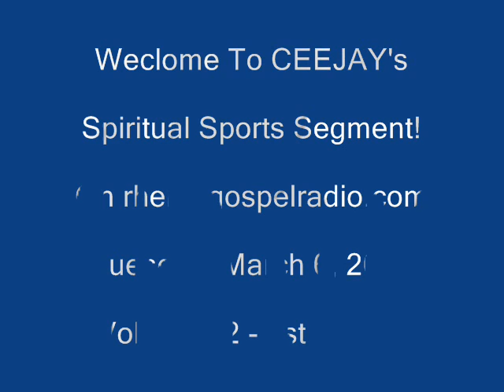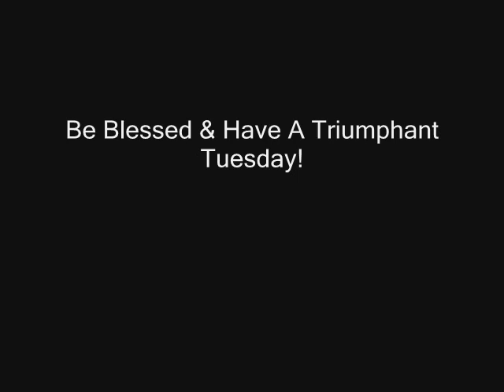Spiritual Sports Segment(NBA,NCAAM,NCAAW,Arian Foster)3-6-12_1st Edition, Vol. 92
Sports updates on rhemagospelradio.com with a spiritual twist & an encouraging word with CEEJAY!  Today's segment features round one scores in the NBA, scores in Men's & Women's College Basketball during Championship Week & Arian Foster stays with the Houston Texans.